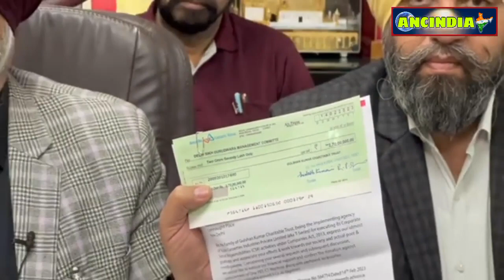गुरुद्वारा प्रबंधक कमेटी का एलान | Gulshan Kumar Charitable Trust | Happy News | Cancer | ANCINDIA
Location : Bangla Sahib
Source